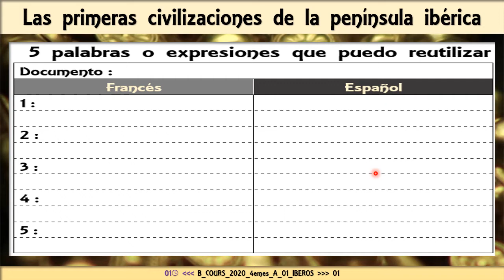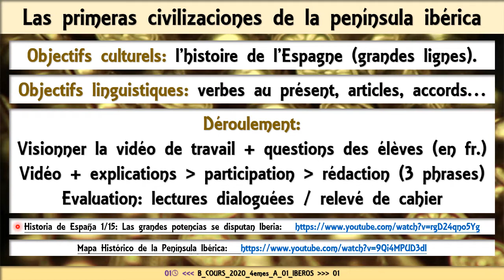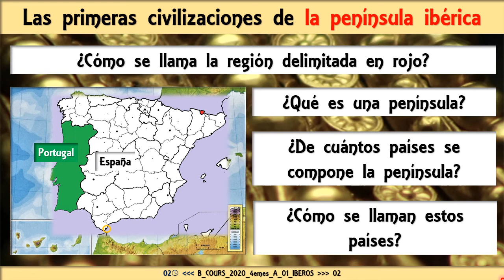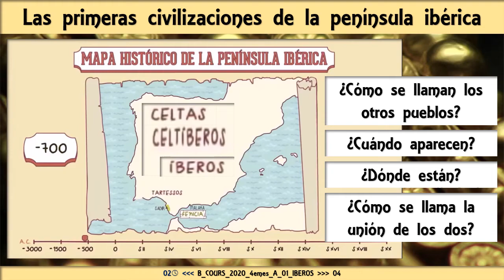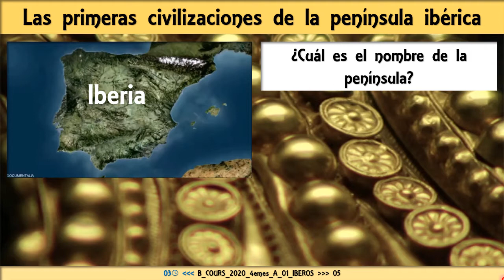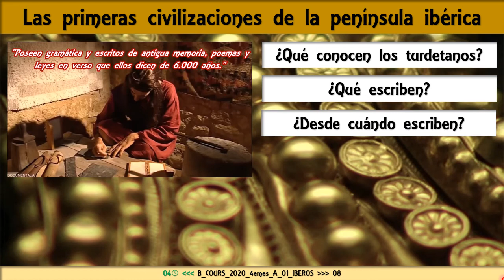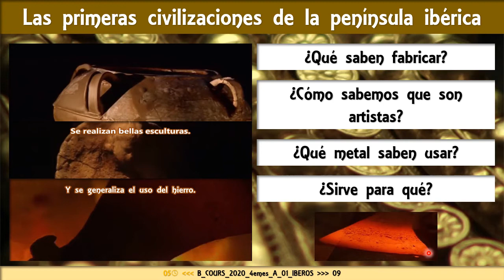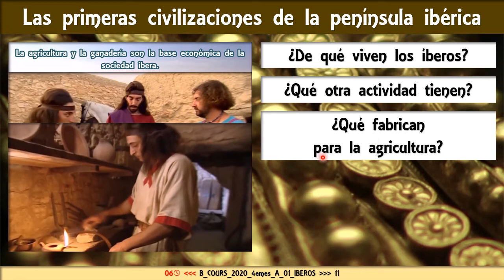B COURS 2020 4emes A 01 IBEROS rattrapageYOUTUBE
CHAPITRAGE DE LA VIDÉO:
PREMIÈRES CIVILISATIONS DE LA PÉNINSULE IBÉRIQUE.

01:17 - Consignes et objectifs.
05:45 - Liens vers les vidéos de travail (seuls des extraits seront travaillés).
07:07 - Qu'est-ce que la péninsule ibérique?
10:10 - Premier peuple: les ibères.
12:19 - Arrivée de nouveaux peuples.
13:44 - IBERIA: origine du nom.
16:15 - Strabon, géographe grec de l'antiquité, décrit ses habitants.
18:11 - Les turdetanos.
20:44 - Métaux, art et poteries.
22:57 - Villages et villes.
24:48 - Elevage et agriculture. La famille et ce qu'elle produit.
26:47 - Participation libre: cérémonie funéraire et Dama de Elche.